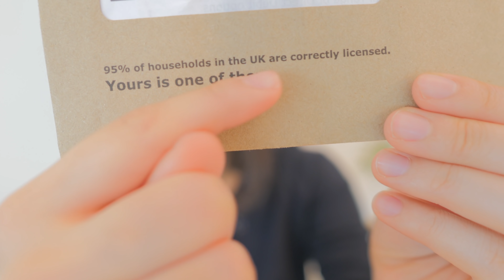受信料の手紙が来た。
華音です。受信料の手紙が届きました。今、日本でNHKの受信料等、議論が絶えませんが、今回の動画では日本ではなくイギリスの受信料や世界の民放テレビは何を財源としているか等、取り上げてみました。まっっったく使えない豆知識ではありますが(笑）、「へ～」と思うようなことがあれば嬉しいです。